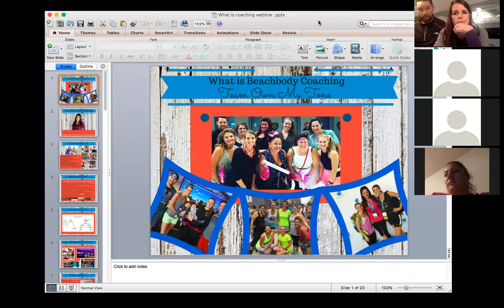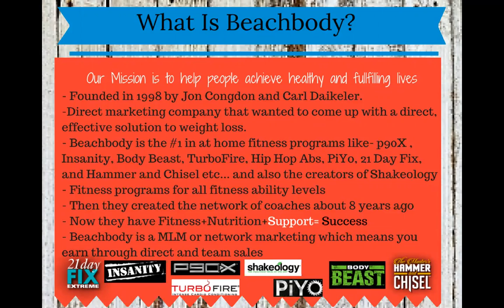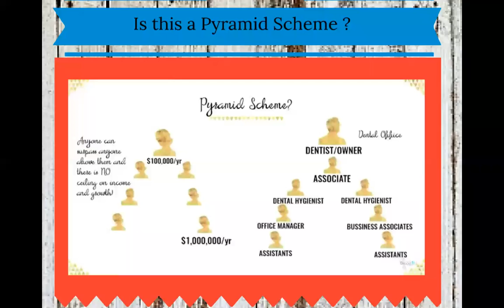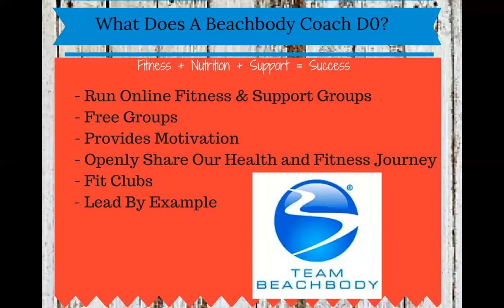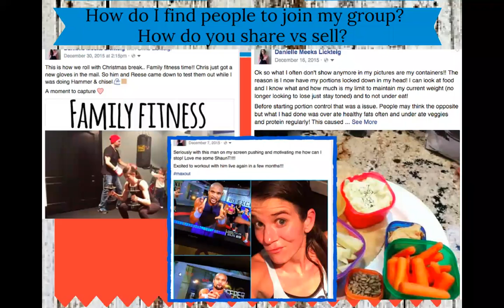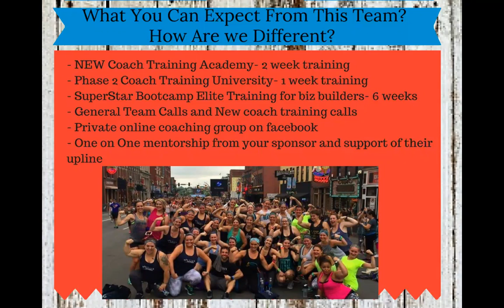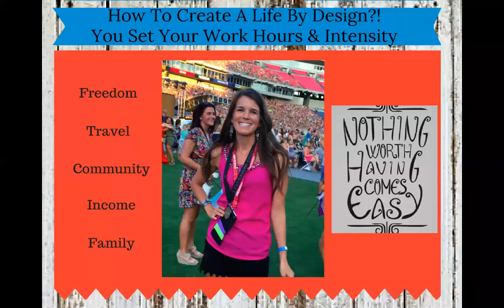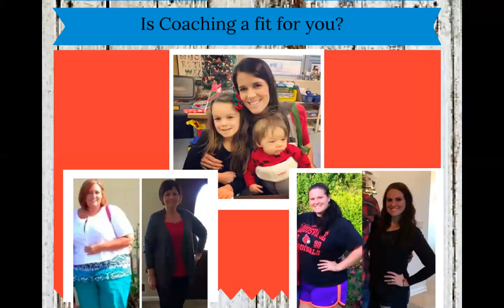What is Beachbody coaching?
Live Webinar Hosted by Danielle Lickteig on January 24th 2017. In this video you learn what is a Team Beachbody coach. You will learn more about me and my team, what we have to offer coaches that join our team, how we get paid, sign up options, is this a pyramid, what is a beachbody, what do we do, what are challenge groups, how do we find people to join our challenge groups, how to get signed up and how to live your life by design.